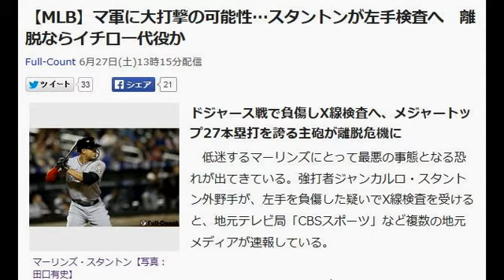【MLB】マ軍に大打撃の可能性…スタントンが左手検査へ 離脱ならイチロー代役か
Full-Count 6月27日(土)13時15分配信

マーリンズ・スタントン【写真：田口有史】
ドジャース戦で負傷しX線検査へ、メジャートップ27本塁打を誇る主砲が離脱危機に

　低迷するマーリンズにとって最悪の事態となる恐れが出てきている。強打者ジャンカルロ・スタントン外野手が、左手を負傷した疑いでX線検査を受けると、地元テレビ局「CBSスポーツ」など複数の地元メディアが速報している。

　スタントンは26日（日本時間27日）のドジャース戦に「4番・ライト」で先発し、4打席無安打3三振と沈黙。9回の第4打席には異常が起きた。フルカウントから相手右腕バエズの投じた外角の速球をフルスイング。空振り三振に倒れた際に、左手を抑え、苦悶の表情を浮かべた。

　地元テレビ局「FOXテレビフロリダ」の実況はリプレー後、「これは全くもっていい兆候ではありません。左手です。これが重症であったとするなら、今夜の悲劇の追い打ちとなります」と暗いトーンで語っていた。
スタントン「検査して、どういう状況か分かると思う」

　CBSスポーツによると、スタントンは27日（同28日）にX線検査を受ける予定だという。その結果次第では、借金が15まで膨れ上がっているマーリンズに追い打ちをかける痛恨の事態となる。

　また、地元紙マイアミヘラルドによると、スタントンは「スイング中にバットが手に食い込んだ。最高の感覚とは言えない。検査してどういう状況か分かると思う。実際の状況がわかってから、どれぐらい心配すべきなのか分かると思う」と語ったという。

　昨季、ナ・リーグのホームラン王に輝いたスタントンは、今季もここまで27本塁打、67打点といずれもメジャートップの好成績を残している。

　主砲が故障となれば、第4の外野手として今季から加入したイチローら他選手にかかる負担は大きくなる。スタントン離脱の場合は、当面はイチローを代役としてライトの先発に置き、緊急事態を乗り越えていく可能性が高い。